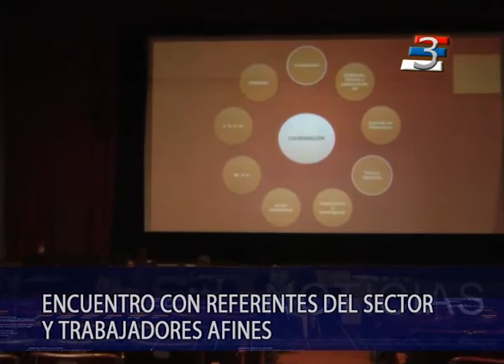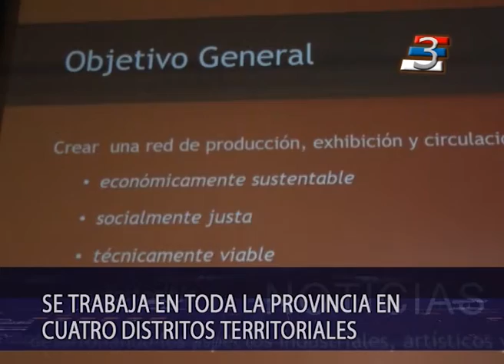IAAVIM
El Miércoles, se realizo en Puerto Rico la primera reunión del año del distrito Paraná, del IAAVIM, el Instituto de Artes Audiovisuales de Misiones.